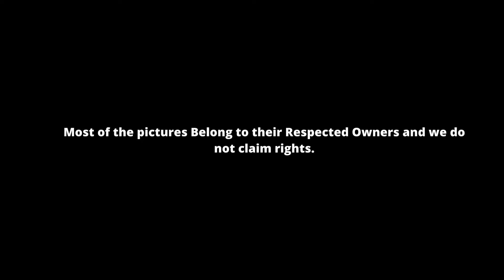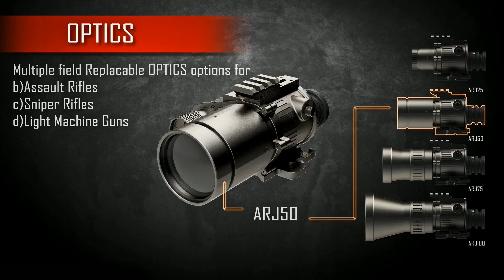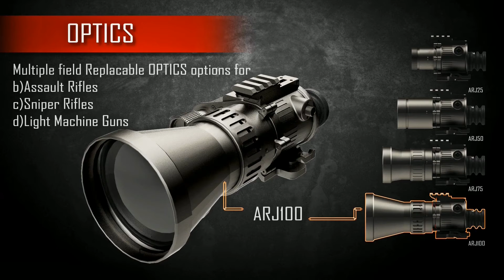Indian Army Gun Sights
1. Zeiss Z Point Red Dot
2. BEL Holographic Sight
3. Eotech Holographic Sight
4. Meprolight Mepro MOR PRO Reflex Sight
5. OFB 2.5x Telescopic Sight
6. OFB 4x Telescopic Sight
7. Trijicon ACOG
8. ARJUN Thermal Imaging Weapon Sight
9. EK Long Range Thermal Imaging Sight
10. Tata Rajak Thermal Weapon Sight
11. Mepro Mini Hunter Night Vision Weapon Sight
12. BEL Passive Night Sight

This video shares all about Indian Army Scope - Indian Army Gun Sight - Sights Used By Indian Army - Sights Used By Indian Army on SIG 716i Battel Rifle - Indian Army Gun Optics - Gun Optics For Indian Army - Indian Army Holographic Sight - Indian Army ACOG - Indian Army Thermal Imaging Sight - Indian Army Night Sight - Does Indian Army use scopes